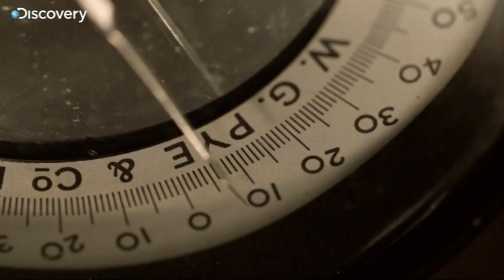String Theory - Stephen Hawking's Grand Design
Sub atomic strings vibrate in the same way as violin strings, instead of producing notes they produce particles, each particle giving shape to the Universe.